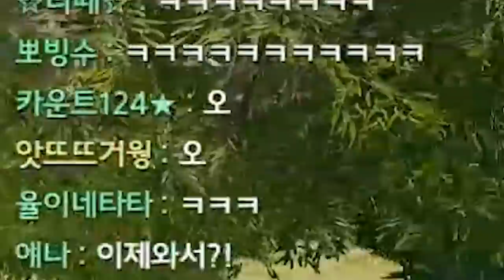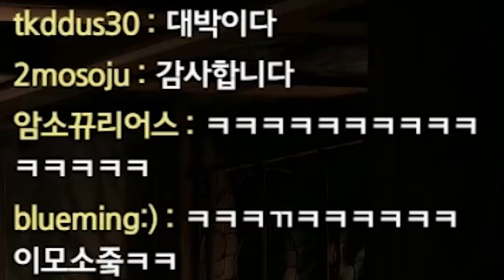순수한 랜덤듀오 영혼까지 속여봤습니다ㅋㅋㅋ (죄송합니다)